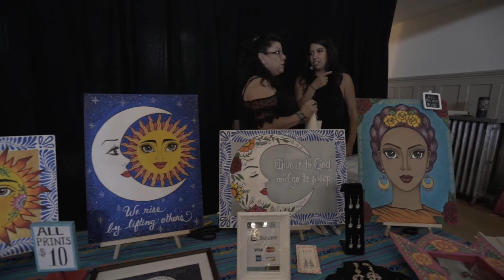FOCS ARTS FEST 2017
Families of Color Seattle (FOCS- pronounced "folks") offers peer-led parent groups, cultural resource sharing, and racial justice advocacy for families of color in the greater Seattle area. Learn more and donate to support free programming for BIPOC families at focseattle.org